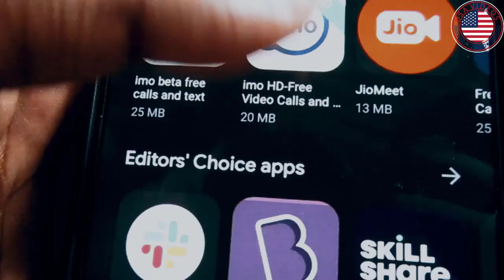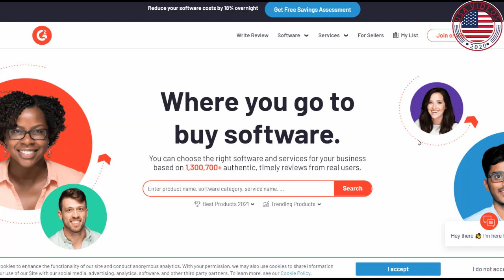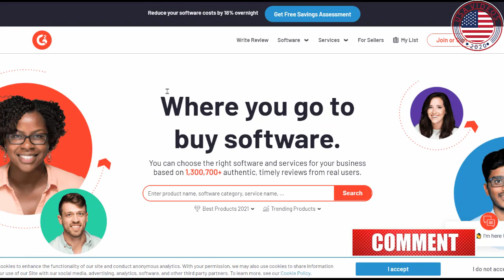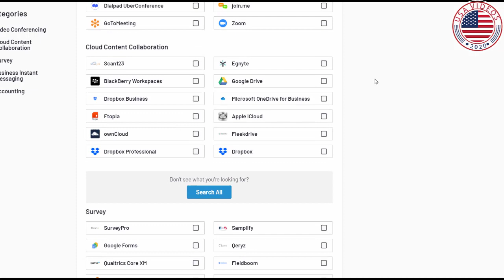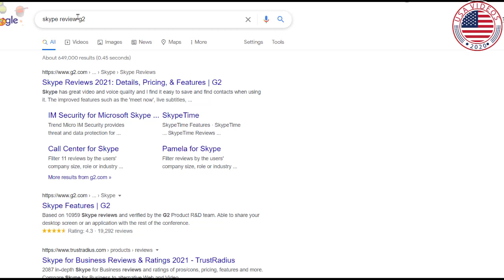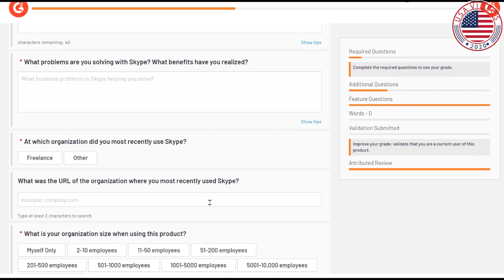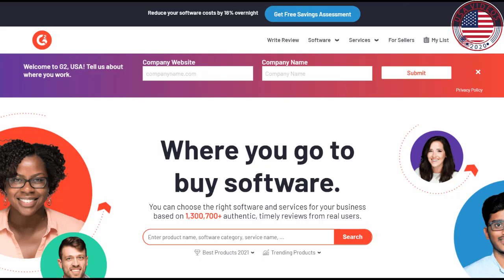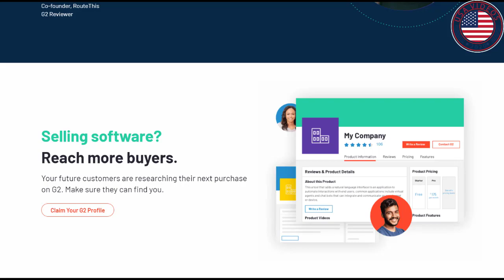Earn $30 EVERY 4 Min For FREE | Make Money Online 2021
Hello, welcome to USA Videos, We always try to make informative videos for our viewrs and subscribers. Please Support Us!
In these video , I will talk about
Earn $30 EVERY 4 Min For FREE. It sounds too good to be true, but moneymaking apps do actually exist. While these apps won’t make you rich, they can earn you some respectable pocket money or pay for your monthly mobile phone bill. From market research apps to mobile advertising apps to sharing economy apps, you can download one or many of these moneymaking apps on your smartphone for you to engage with as you commute or have some downtime. After all, every dollar counts.

Something to keep in mind is that among research market moneymaking apps, be wary of potential scams that ask for a fee to register (stay away) or over-exaggerate the potential earnings.For how many views you need on YouTube to earn $100 per day, it all depends. There are several ways for youtuber to make money. One of which is they make money from the sponsorship, that is, they get paid by cooperating with some sellers and promote their products on their channels.

And the money that youtubers of different types can make are not the same, some are higher, and some are lower. It also depends what field do they target, and the market situation, etc.

We have a list of popular videos on this topic -

How Much Money Can You Really Earn? Honest Numbers Revealed!
Google Pay | Pay at thousands of apps in just a few taps | MoneyMadeSimple​​
...TOP 6 LEGIT & HIGHEST EARNING APPS: I Earned P64,530 FREE | WITH OWN PROOF FREE GCASH & PAYPAL MONEY 8 Apps That Pay You PayPal Money for Free 2017This App Will Pay You $600.00 For FREE! (Make Money Online) 4 LEGIT APPS THAT STILL PAYS IN 2020 & DAGDAG BAON  HOW TO EARN MONEY ONLINE 10 FREE Apps To Make Money From Your Phone in 2020 TOP 5 LEGIT EARNING APPS of JUNE 2020 | Ranked By Positive Chika How to Register on DBBL Nexus Pay Apps - In Bangla 2018 14 iPhone Apps That Make You MONEY! 5 Apps That Pay You Paypal or Gift Cards | 5 Money Making Apps 201915 LEGIT EARNING APPS | PAYOUT: PAYPAL, COINSPH, GCASH W/ PROOF! 10 APPS THAT PAY $100 PER DAY ON YOUR PHONE 6 Apps That Will Pay You Via PayPal Money For FREE 5 BEST Money Making Apps (2020) Top 5 Apps That Pay You! Earn $100 How To Make $30 Per Hour Just BY WATCHING ,Copy & Paste Videos and Earn $100 to $300 Per Day - FULL TUTORIAL (Make Money Online)TOP 3 Ways to Make $100 PER DAY as a Broke Individual,How To Make $30 Per Hour Just BY WATCHING VIDEOS Online (EASY 2019)I Spent 8 Hours Using Money Making Apps10 WEBSITES TO MAKE $100 PER DAY IN 2019,Earn $30 Per Hour WATCHING VIDEOS | Make Money Online,Earn $800 Watching YouTube Videos (FREE PayPal Money),How to Make up to $15 per Hour Listening to Music! Make Money Online!,HOW TO COPY AND PASTE ADS AND MAKE $100 - $500 A DAY ONLINE! (FULL IN DEPTH TRAINING),Make $100 Per Day Making Videos With No Subscribers,MAKE $100 PER DAY BY JUST COPY AND PASTE | LEGIT | FREE AND EASY10 Websites to Make $100 PER DAY